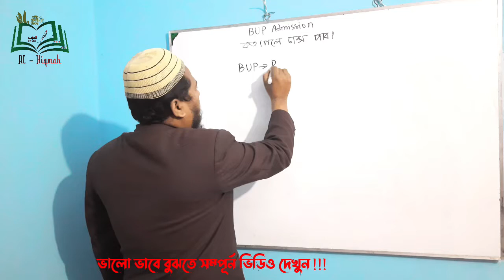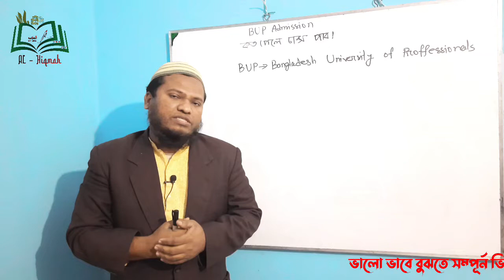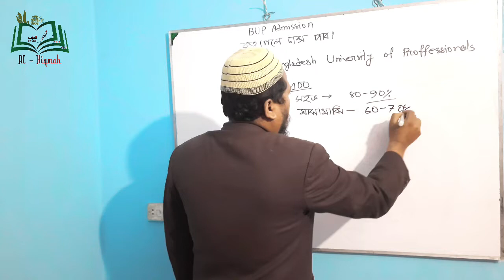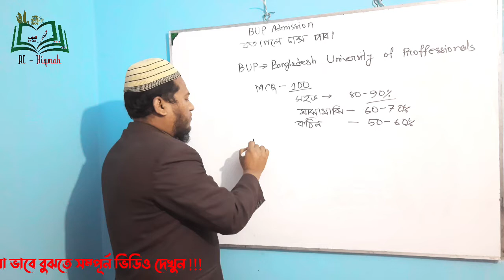কত পেলে চান্স ! 🔥 চান্স পেতে হবে ! 🔥 koto pele chance ! 🔥 BUP 🔥 BUP admission 🔥 Private or Public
পরিচালনায়ঃ
জুবাইর ইবনে হাসান
খুলনা প্রকৌশল ও প্রযুক্তি বিশ্ববিদ্যালয় (কুয়েট) , 2K11
কোন জিজ্ঞাসা থাকলে প্রোফাইলে বা পেইজে মেসেজ দিনঃ

নামের পেইজে।